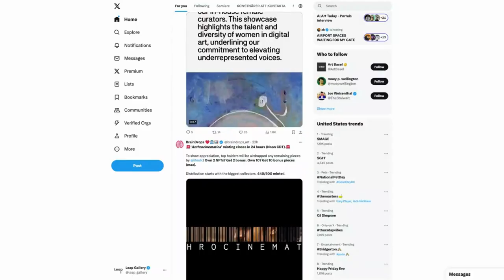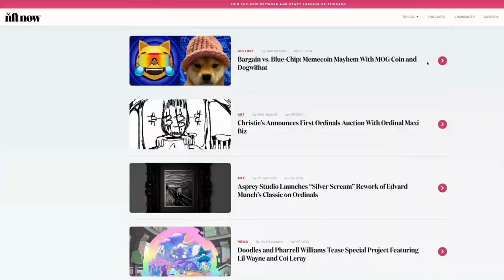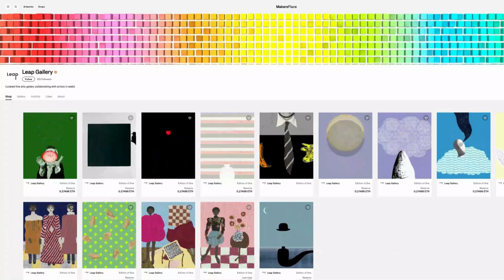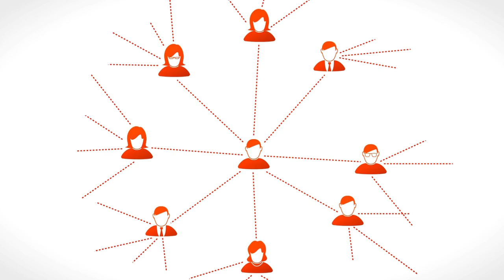Artists BEWARE! | NFT Art Scams on Instagram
In this video, we're going to uncover the murky world of NFT scams on social media. We navigate through deceptive offers targeting artists, identify common red flags, and provide practical tips to protect yourself.